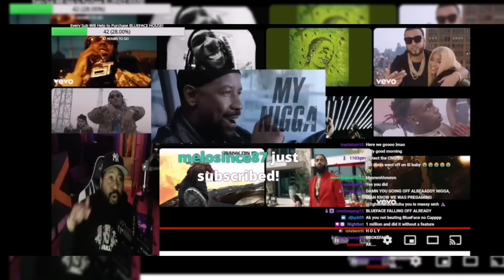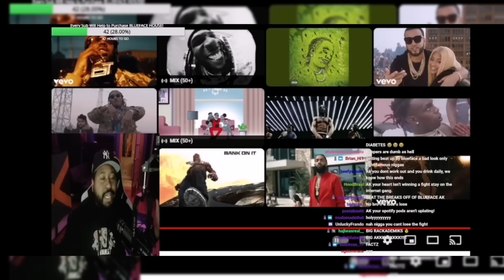DJ Akademiks says he will give Blueface the Fade 1v1!